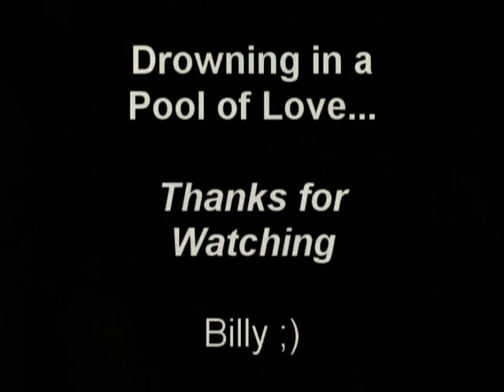It's All About You (Original)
The videos are filmed around Bangor, Northern Ireland.

I want to thank David Todd again, for producing the video / music.  You can see more of his stuff at Youtube (razorhawk16).

Please feel free to rate and comment!
I will endeavour to reply to all comments as usual!
Cheers, Billy ;)

WORDS:

I wrote a song, I felt so strong about it
It's from my heart, I have no doubt about it

It's just some words, some chords I've never heard
A little bit of rhythm, a little taste of heaven

CHORUS
You're indescribable, You're so desirable
Can't put my finger on it, so I wrote this song for you
You make me smile each day, with all your funny ways
Not much more I can say, I love you, my love

It's not the chords, it's not the words
It's not the rhythm, that is absurd

It's not your style, and it's not your smile
And it's not your dress, that has my mind in such a mess

CHORUS

But it's the chords, and it's the words
And it's the rhythm, I know it's absurd

And it's your style, and it's your smile
And it's that pretty dress, that has my mind in such a mess

CHORUS

I wrote a song, it's all about you
Was I so wrong, it's all about you

Indescribable, so desirable

WORDS AND MUSIC BY BILLY LEMON